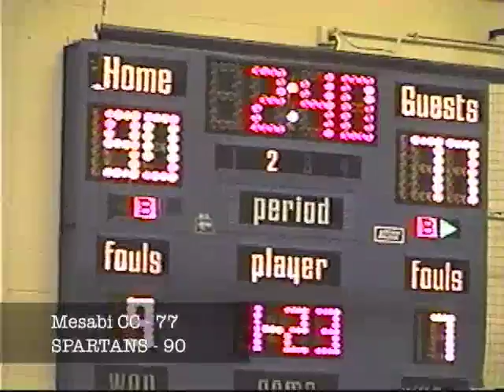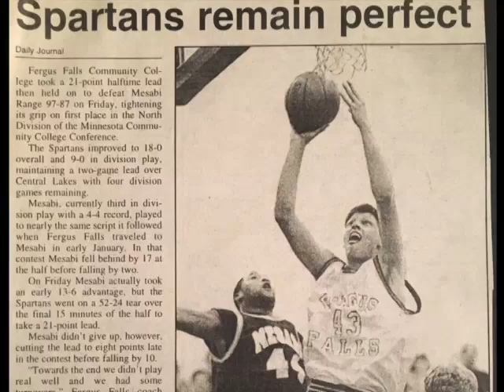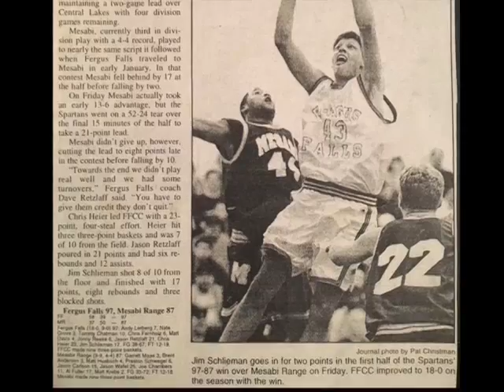Mesabi CC Norsemen @ Fergus Falls CC Spartans Friday February 6th, 1998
Final Score:
Mesabi CC Norsemen - 87
Fergus Falls CC Spartans - 97